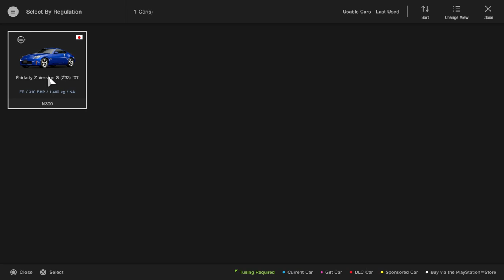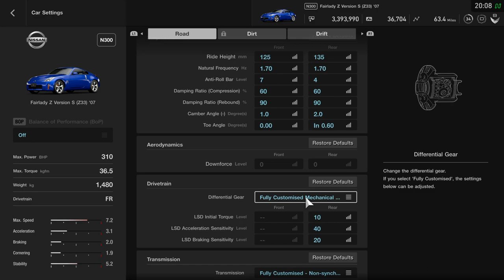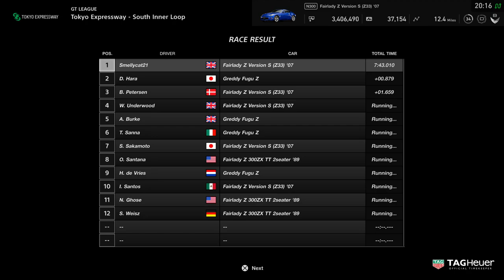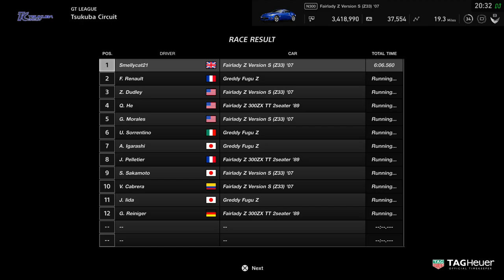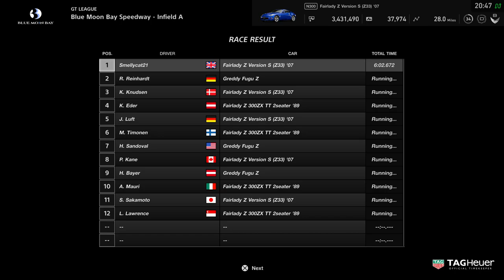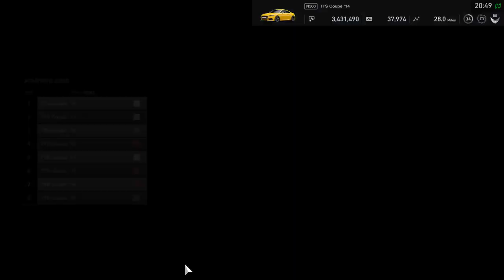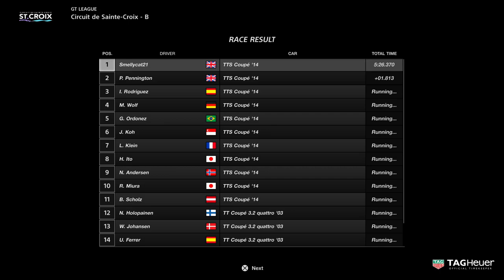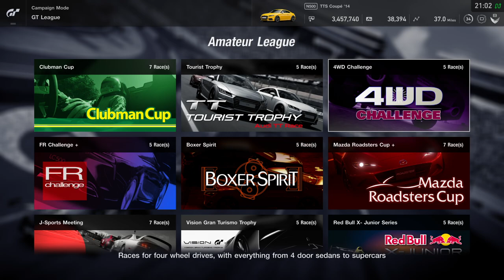GRAN TURISMO. Campaign Mode. Beginner League. Z Heritage. 3 Races.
Hello.
I love making videos and I hope you have as much fun watching them as I did making them:).